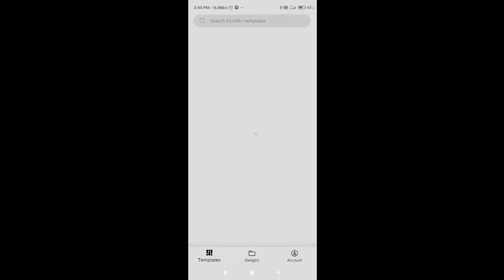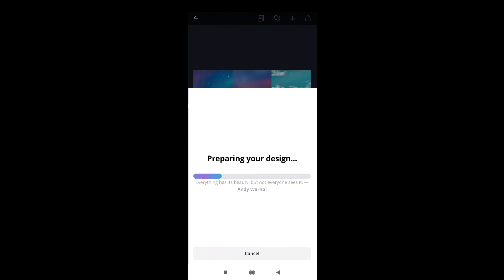How to make professional channel art for Youtube. Luminance square . Channel art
Hit like button it motivates me to upload new video for my Luminance Square family.
I will keep uploading content related to photography and videography .

AUDIO

Products to enhance your audio.

*Best mic under 799 rupees

Boya BYM1 Omnidirectional Lavalier Condenser

* Under 499

Juarez JRM50 Lavalier Microphone Lav Mic

*Under 149
Collar Mic 3.5mm Clip-on Mini Lapel Lavalier

BEST CAMERA UNDER 55,000 (Mirrorless)

1. Canon EOS M50 24.1MP Mirrorless Camera (Black) with EF-M 15-45 is STM Lens

2. Canon EOS M200 Mirrorless Camera, EF-M15-45mm f/3.5-6.3 is STM and EF-M55-200mm f/4.5-6.3 is STM Lens, 24.1 MP, 16 GB Memory Card and Carry case

Best point and shoot camera for vlogging under 30,000

1. CANON Power Shot G9X Mark II

2. GoPro HERO 7 Black

Monopod under 399

DIGITEK DTR 200 MT Portable & Flexible Mini Tripod | With 360 Degree Ball Head | For Smart Phones | Compact Cameras | GoPro | Maximum Operating Height: 7.87 Inch| Maximum Load Upto: 1 kgs (Black/Red) (DTR-200MT)

Tripod and monopod

1. Manfrotto PIXI EVO 2-Section Mini Tripod

2. Manfrotto MT055XPRO3 055 Aluminium 3 Section Tripod with Horizontal Column (Black)

3. Manfrotto MKCOMPACTACN-BK Compact Action Aluminium Tripod

4. DIGITEK DTR 550 LW Tripod for DSLR

Polarizer for camera lenses

1. AmazonBasics Circular Polarizer Filter- 58 mm